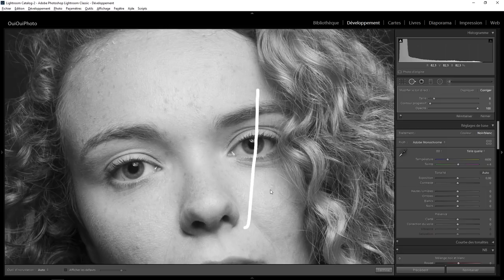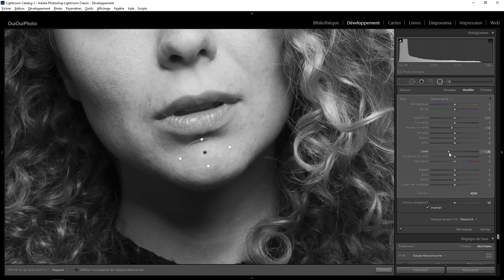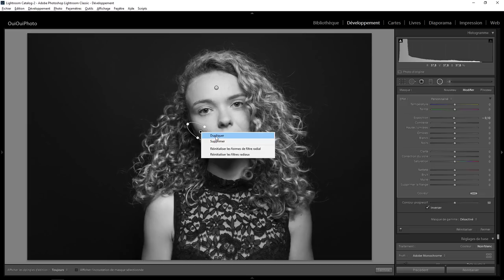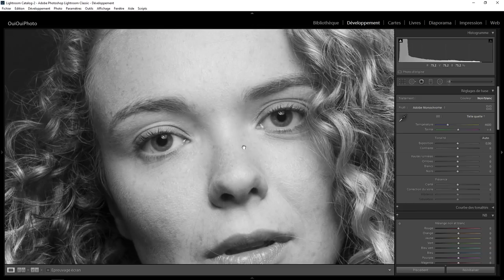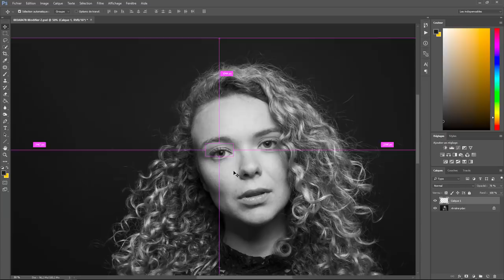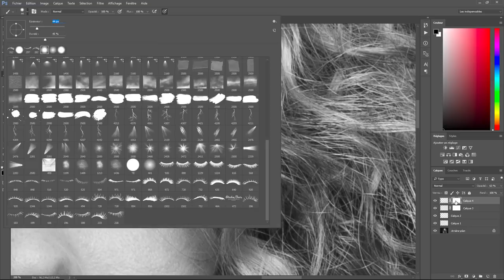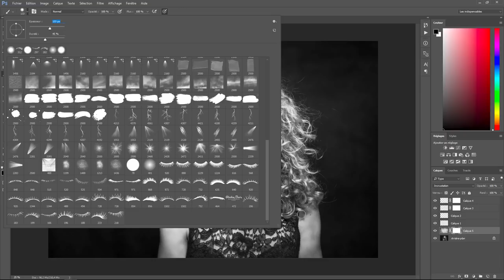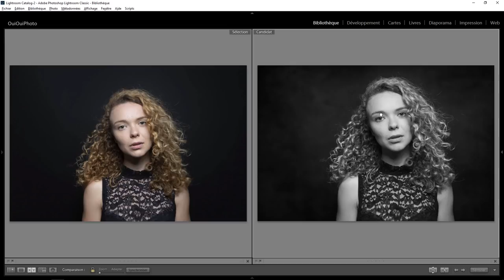Lightroom avec du photoshop 35 – LucieGo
Développement, retouche en noir et blanc d'une photo de portrait de Lucie avec Lightroom et Photoshop . Une question sur Lightroom ou Photoshop ? Rejoignez le groupe FB